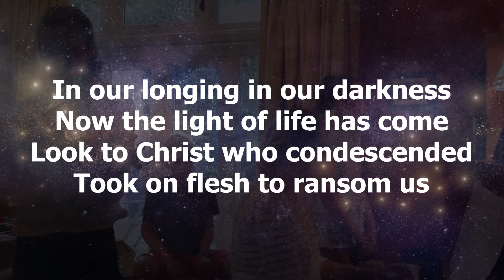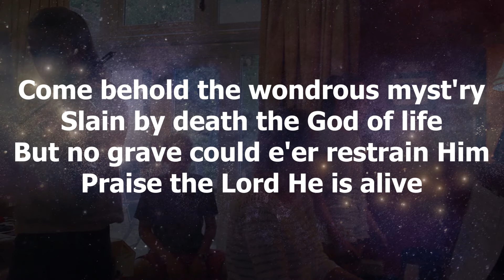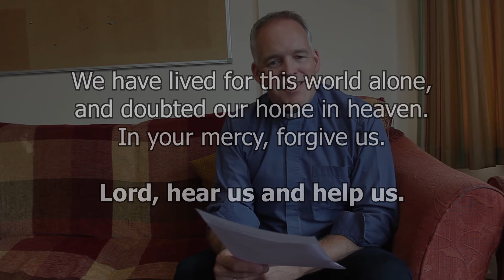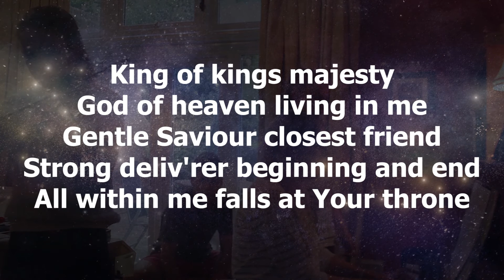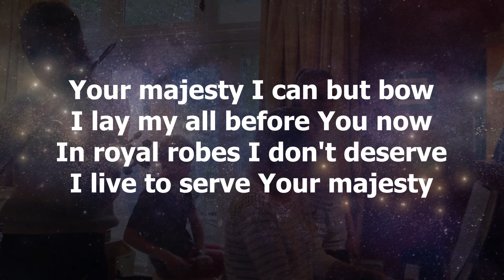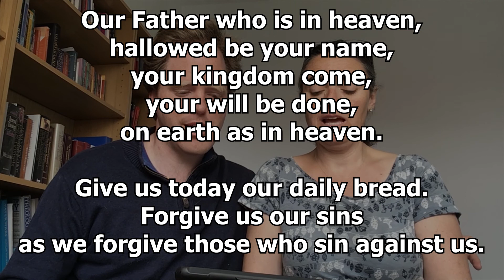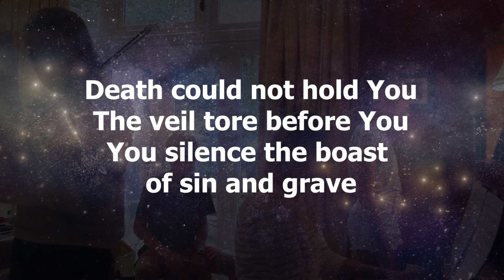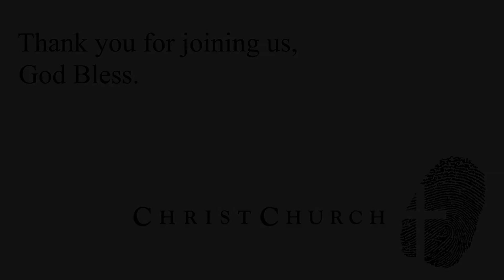Christ Church Guildford - July 19th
Welcome back to Christ Church, we're excited to bring you another service to enjoy at home.